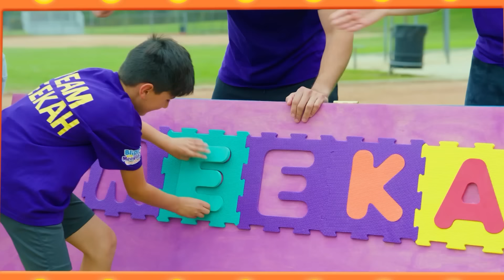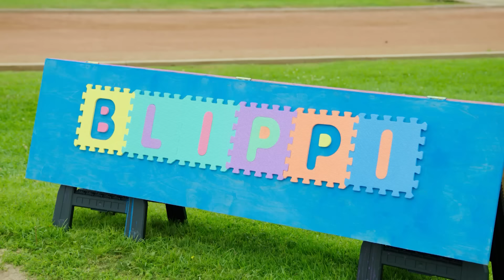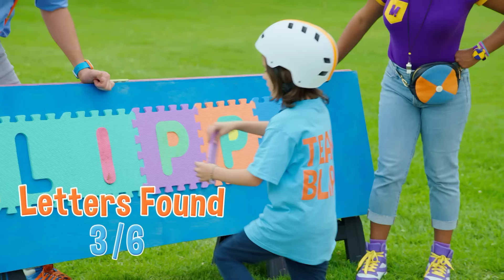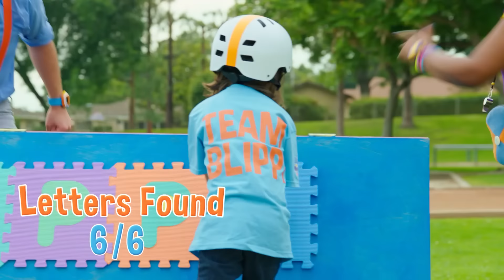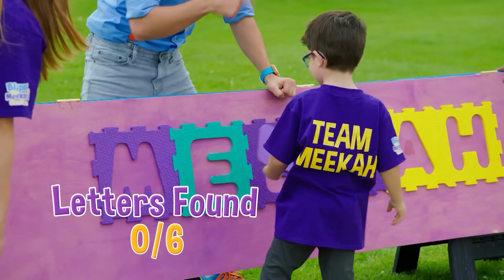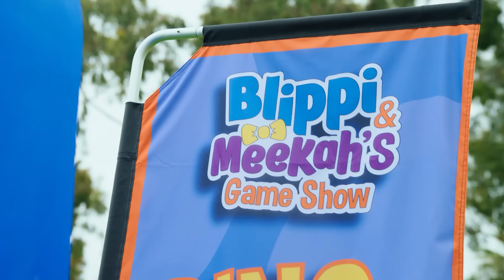Blippi & Meekah Dive Into Valentines Day| Family Time! 👨‍👩‍👦 | MOONBUG KIDS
00:00 Sink or Float - Valentines Day
16:39 Blippi’s Day of Color Play
29:22 Blippi & Meekah Learn New Sports
45:28    Blippi Game Show:Episode 1 - Battle of the Twins